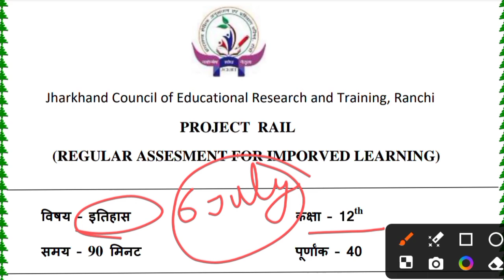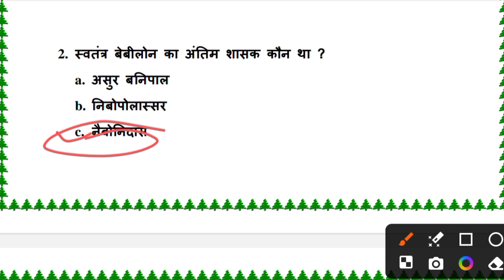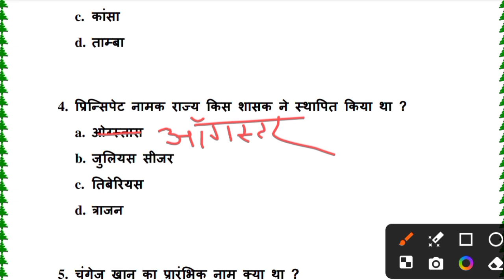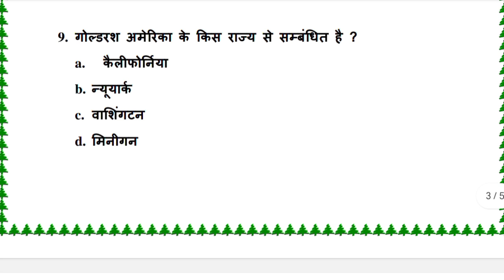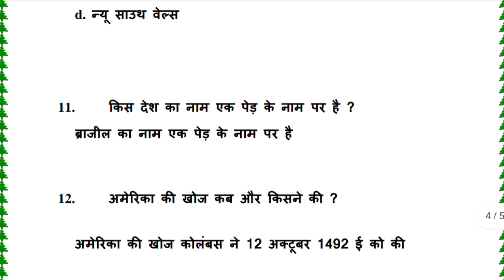Class 12 History Weekly test 6 july 2024 Weekly test Original questions | class 12 jac board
Class 12 History Weekly test  6 july 2024 Weekly test Question set -1  | class 12 jharkhand jac board

Your queries -
Class 12 History weekly test  6 july 2024
class 12 History weekly test 2024 6 july 2024
6 july 2024  weekly test
6 july 2024  ka weekly test ka question answer
class 12 History 6 july 2024
class 12 History weekly test 2024
weekly test  6 july 2024
weekly test 2024 class 9 important questions
26 july 2024 class 9 weekly test answer key
6 july 2024 weekly test  answer key
6 july 2024 class 9  test
class 12 weekly test 2024 History today
class 12 weekly test 2024 History
weekly test class 9 History
class 12 weekly test History answer key
Class 12 Geography ka weekly test June
weekly test routine 6 july 2024
class 12 weekly july
class 12 History weekly test important question answer
class 12 History weekly test viral question 6 july 2024
class 12
class 12 weekly June
weekly test 2024